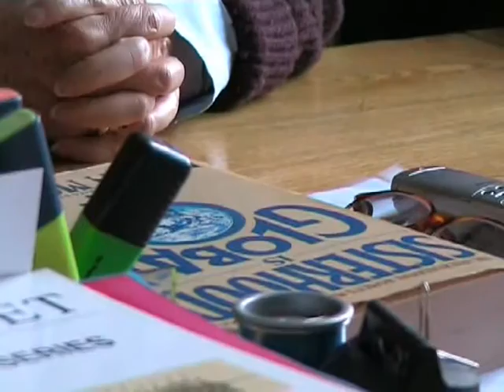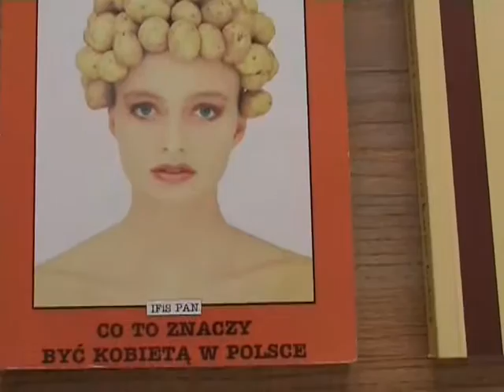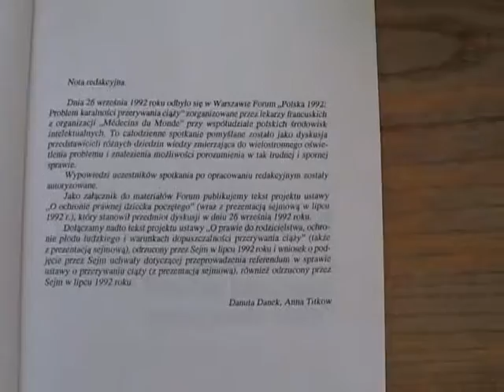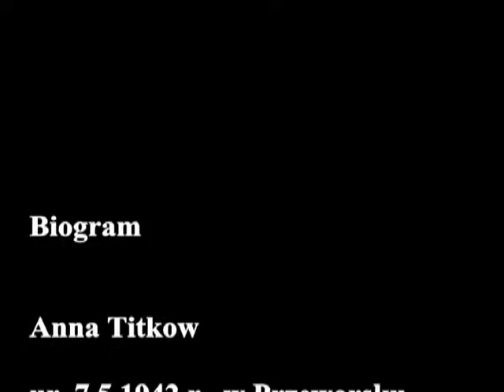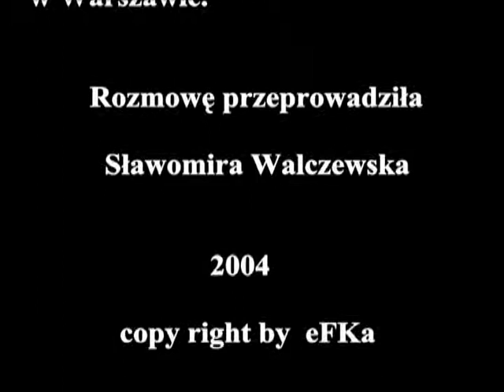(Original Polish) Anna Titkow GFP Interview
An Interview with Anna Titkow
Interviewed by Sławomira Walczewska
November, 2004

Anna Titkow was born in 1942. She has a doctorate in Sociology from the University of Warsaw and has worked as an instructor and researcher in medical sociology since 1979. She is currently a Professor of Gender Studies at the Institute of Philosophy and Sociology in Warsaw. Titkow is a notable feminist scholar and one of her earliest efforts was a contribution to the Sisterhood is Global anthology published in 1984. Titkow's work challenges Polish gender and sexuality taboos.

Poland Site Team:
Fundacja Kobiet eFKa (Women’s Foundation eFKa)